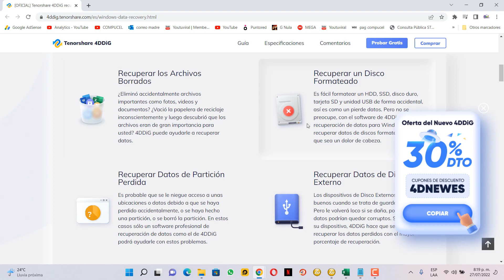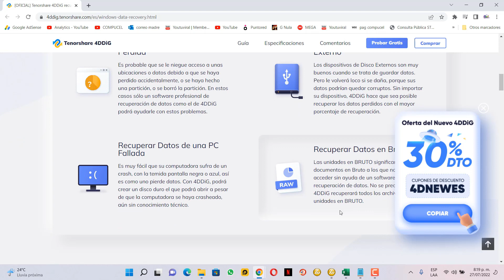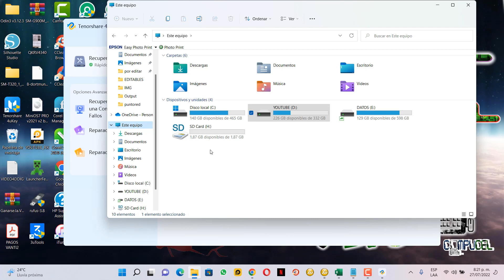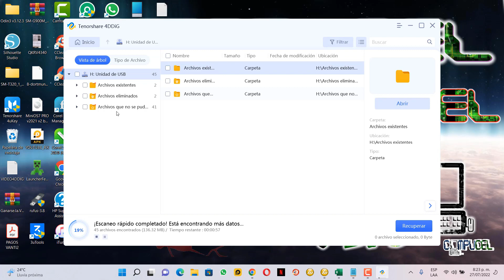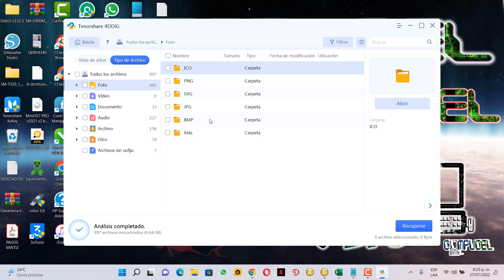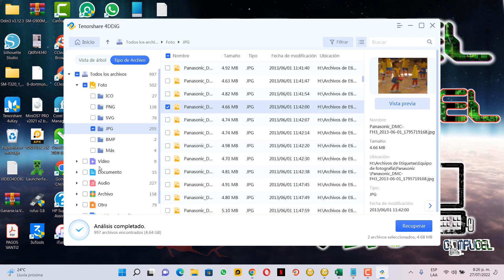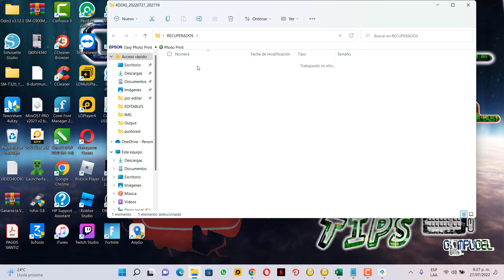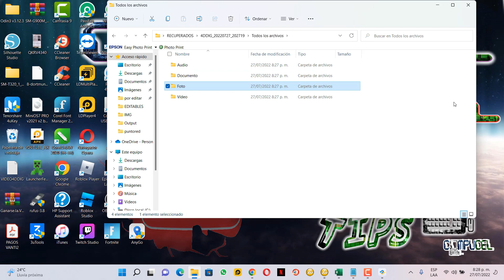Cómo recuperar archivos borrados de la USB, Discos Duros, Tarjetas de Memoria - Tenorshare 4DDiG ✅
Cómo recuperar archivos borrados de la USB, Discos Duros, Tarjetas de Memoria - Tenorshare 4DDiG Data Recovery [2022]

El programa tiene los siguientes beneficios:

Recuperar datos de laptops/PC, disco duro, unidad USB, etc..
Recuperar más de 1000 de documentos incluyendo fotos, videos, documentos y audio.
Recuperar documentos perdidos por formateo, partición perdida, corrupción, sistema crasheado, virus, etc.